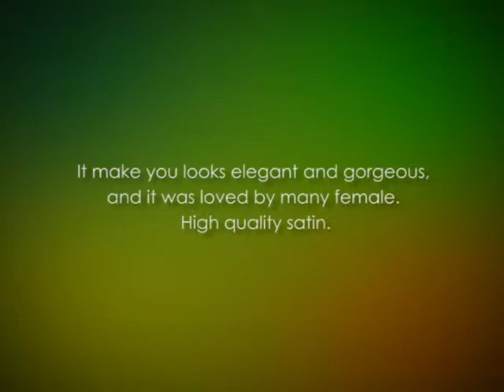GEORGE BRIDE Luxury Mermaid Trumpet Satin Chapel Train Wedding Dress | Trumpet Wedding Dresses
The GEORGE BRIDE Luxury Mermaid/Trumpet Satin Chapel Train Wedding Dress is made from the high quality taffeta. It features pick-ups in front train and has a tiered train at the back. The wedding dress will make you look gorgeous and elegant. This explains why it is loved by so many ladies. It is important to note that wedding dress should be drying cleared only. This dress can be used as a bridal dress, bridal gown or wedding gown.

GEORGE BRIDE Luxury Mermaid/Trumpet Satin Chapel Train Wedding Dress Features

• Beautiful. This is a beautiful wedding dress that is well made. It combines style and fashion into one. This is further aided by the beading appliqué on bodice.

• All sizes. The dress is available from size 2 to 18. In addition, there are 4 to 8 bones on bodice for the evening dress and 11 to 16 for the wedding dress. You are therefore assured you are going to show your figure in the right way.

• Comfort. This is needed in the important day. This is made possible with the inside bra pads. The pads are comfortable and soft. In addition, the materials used are soft and of high quality.

Pros
• High quality stain
• Well made
• Soft and comfortable
• Attractive

GEORGE BRIDE Luxury Mermaid/Trumpet Satin Chapel Train Wedding Dress Reviews

One of the recent customers who purchased the GEORGE BRIDE Luxury Mermaid/Trumpet Satin Chapel Train Wedding Dress said, “The gowns I purchased are beautiful and well made. The staff was very responsive and always followed up with any requests. I received my order when they said they would which is earlier than what is listed on Amazon. I am very happy with my order and I recommend George bride gowns.”

The GEORGE BRIDE Luxury Mermaid/Trumpet Satin Chapel Train Wedding Dress is a top dress on currently on the market. It is well made and fashionable.